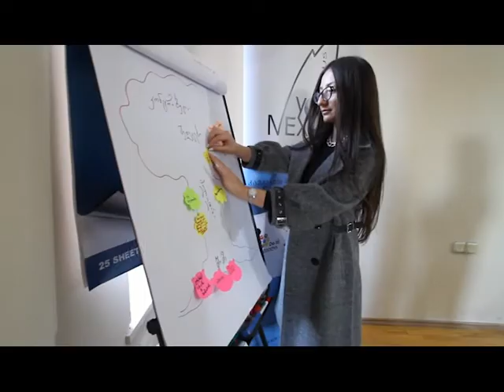საგანმანათლებლო ტრენინგ კურსი - “Green Camp 2021“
📢 საგანმანათლებლო ტრენინგ  კურსმა - “Green Camp 2021„ რომელიც 18-21 ნოემბერს `Let`s Do It საქართველოს` ორგანიზებით  ბაკურიანში ჩატარდა, ხაშურიდან და კასპიდან 30 მონაწილე გააერთიანა.

✅ ბანაკის განმავლობაში განხილული იყო თემები, როგორიცაა: გარემოსდაცვის ისტორია, გარემოს დაბინძრება, ნარჩენების მართვა, ლაშქრობისას თვითგანარჩენა, ხოლო დასკვნით ეტაპზე განხორციელდა დასუფთავების აქცია.

✅ ბანაკი ხორციელდება პროექტი „იმოქმედე გარემოსთვის“ (ACT FOR ENVIRONMENT) - ის ფარგლებში.
პროექტის მიზანია ხელი შევუწყოთ ნარჩენების რაციონალურ მართვასა და მოსახლეობაში ეკოლოგიური ცნობიერების ამაღლებას ხაშურისა და კასპის მუნიციპალიტეტებში.

📢The educational training course - "Green Camp 2021", which was held on 18-21  November in Bakuriani, organized by Let’s Do It Georgia, brought together 30 participants from Khashuri and Kaspi.

✅During the camp were discussed topics such as the history of the environment, environmental pollution, waste management, self-preservation and at the final stage was carried out a cleaning action.